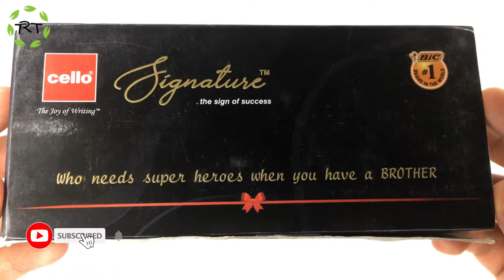Cello Signature Premium Pen | Best Gift Pack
Cello Signature Premium Pen | Ideal  gift for brother | Cello Pens | Smooth Writing Roller Pen | ‘Best Brother’ engraved pen |  Pen Gift set | Best Brother gift pack
Brand            : Cello Signature
Sales Package : 1 Pen
Color                  : Black
Mechanism      : Twist